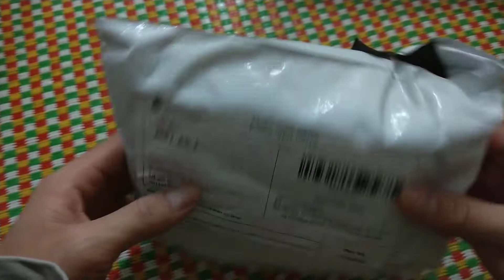Vỏ bọc tai nghe airpod 2 rất đáng tiền mua